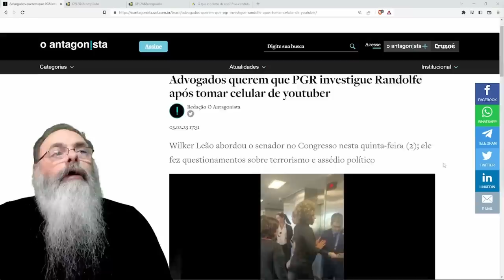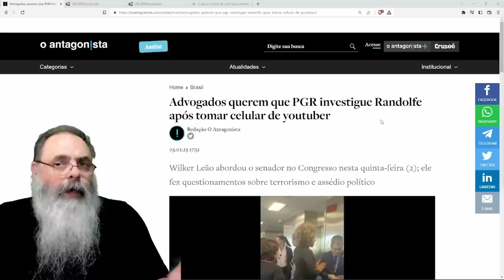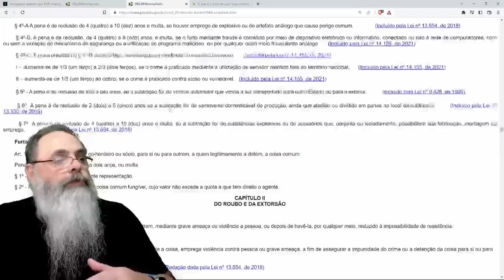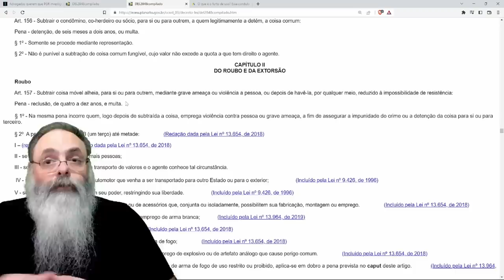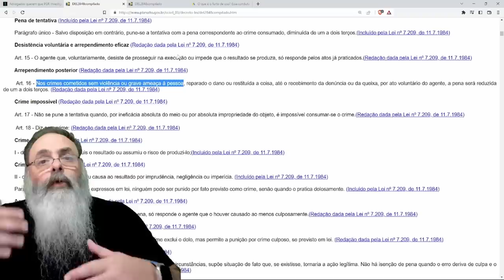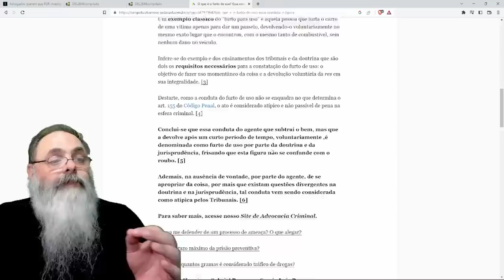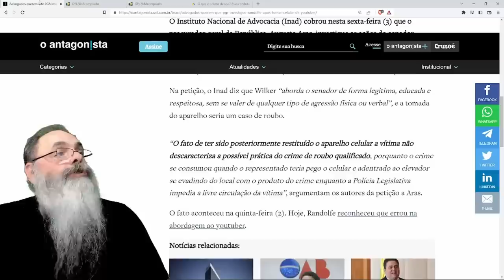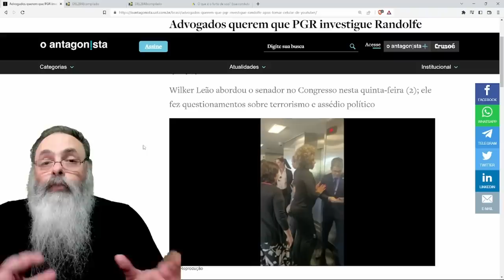TIGRESA pode pegar ATÉ 10 ANOS de CADEIA por ROUBO de CELULAR, conforme PEDIDO de GRUPO de ADVOGADOS